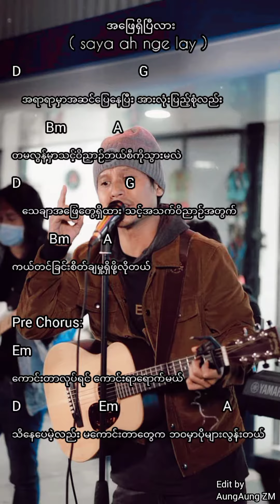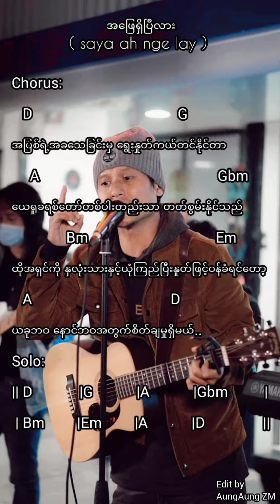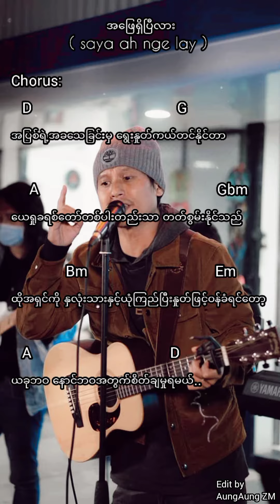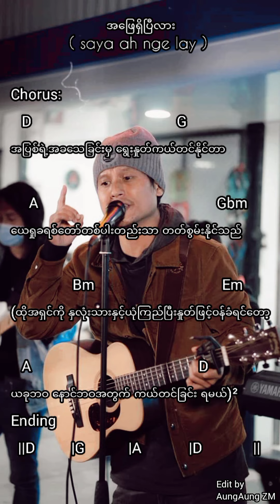အဖြေရှိပြီလား / saya. ah Nge Lay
တနေ့နေ့ထားခဲ့ရမည့် မမြဲခြင်းတရားတွေအတွက်
ကြိုးစားရှာဖွေရင်း လူတွေလည်းမောပန်းနေကြပြီ

ခဏရရှိတဲ့ လူ့ဘဝလောကဧည့်သည်တွေပဲ
တနေ့ကျရင်တော့ ဒီသေခြင်းအားလုံးကြုံရမယ်

Pre Chorus:
ဘာမှမမြဲတဲ့လောကသဘောကို သိနေပေမယ့်လည်း
ဘုရားမှမကယ်ရင်ဘာမှမမြင်နိုင်လူတွေအမှောင်ဖုံးလွမ်း..

Chorus:
အပြစ်ရဲ့အခသေခြင်းမှ ရွေးနှုတ်ကယ်တင်နိုင်တာ
ယေရှု့ခရစ်တော်တစ်ပါးတည်းသာ တတ်စွမ်းနိုင်သည်
ထိုအရှင်ကို နှလုံးသာနှင့်ယုံကြည်ပြီး နှုတ်ဖြင့်ဝန်ခံရင်တော့
ယခုဘဝ နောင်ဘဝအတွက် စိတ်ချမှုရှိမယ်..
ယခုဘဝနောင်ဘဝအတွက်ကယ်တင်ခြင်းရမယ်..

အရာရာမှာအဆင်ပြေနေပြီး အားလုံးပြည့်စုံလည်း
တမလွန်မှာ သင့်ဝိညာဉ်ဘယ်စီကိုသွားမလဲ
သေချာအဖြေတွေရှိထား သင့်အသက်ဝိညာဉ်အတွက်
ကယ်တင်ခြင်းစိတ်ချမှု့ရှိဖို့လိုတယ်

Pre Chorus:
ကောင်းတာလုပ်ရင်ကောင်းရာရောက်မယ်
သိနေပေမဲ့လည်း မကောင်းတာတွေကဘဝမှာပိုများလွန်းတယ်